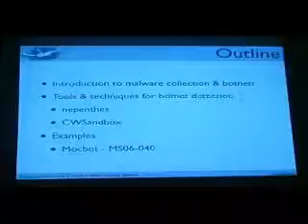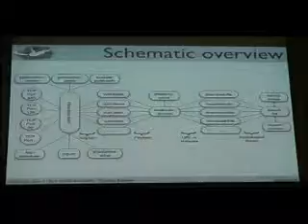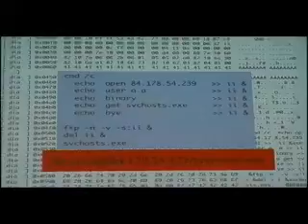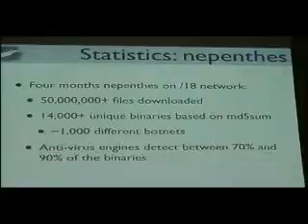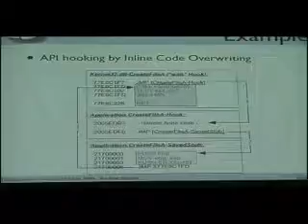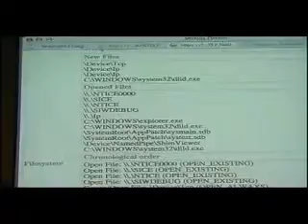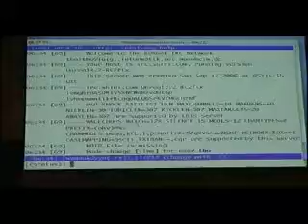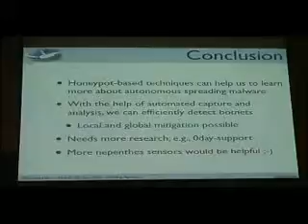HITBSecConf2006 Malaysia _ Thorsten.mp4